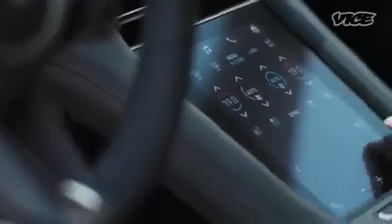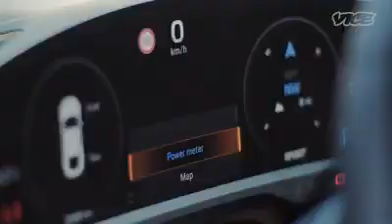Porsche First Electric car TAYCAN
The first electric vehicle to be built on an 800-volt electrical architecture.